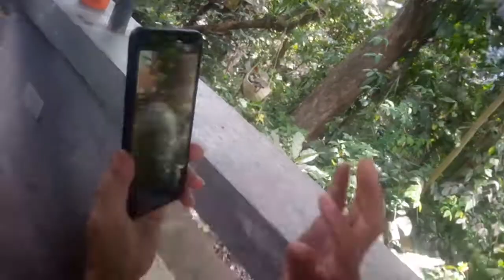September 13, 2022